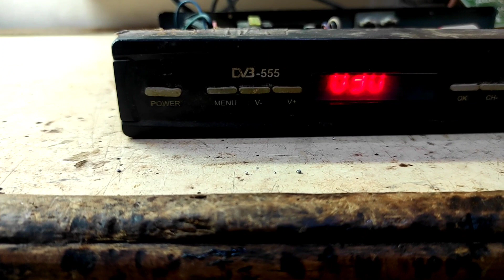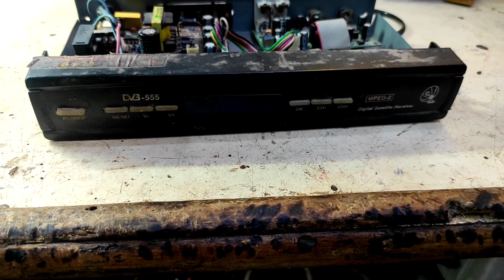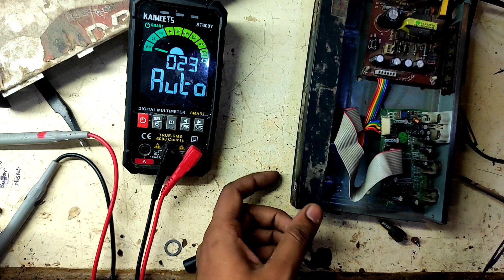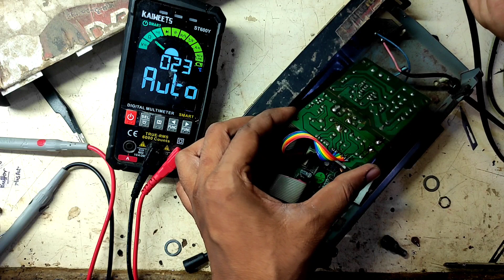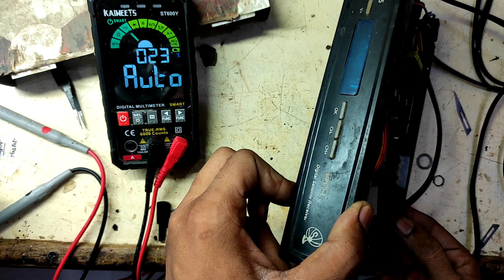setupbox repair | free setupbox बंद चालू हो रहा है | Ak.Electronic's